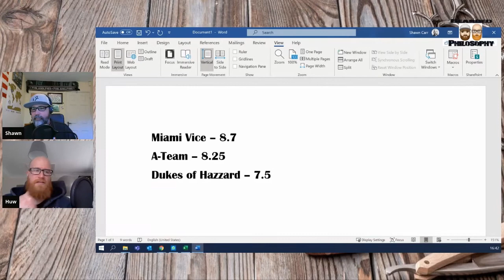Introducing a "Brit" to the the iconic TV Show Dukes of Hazzard. Does it still stand up today?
Today we review the iconic TV Show Dukes of Hazzard.

Huw being from the United Kingdom is watching his very first episode of the Dukes of Hazzard.

Growing up this show was a staple of my childhood, and i am excited to review this film with one of my best mates, who has never watched this show.

Today we review the episode "A Bad day in Hazzard". Season 4 Episode 3.

To ensure our reviews benefit the makers of the show, you can purchase this episode on Prime, and the link is below.

Production Companies
Lou Step Productions
Warner Bros. Television
Distributors
CBS (1982) (USA) (TV)
Warner Home Video (2005) (USA) (DVD)
Other Companies
AMC Cars (some automobiles supplied by)